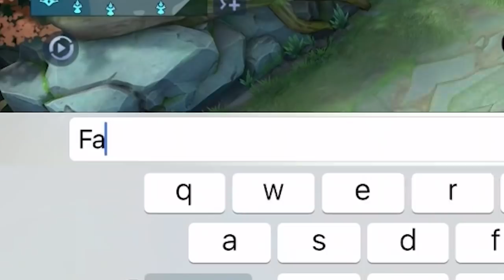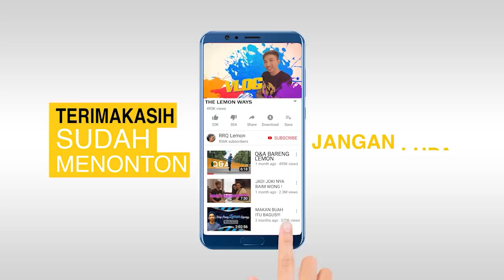main di epic? SAVAGE-in aja bos !! ft. RRQ Windah & Xinnn - Mobile Legends Indonesia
yang masih epic, yuk bisa yuk wkowko